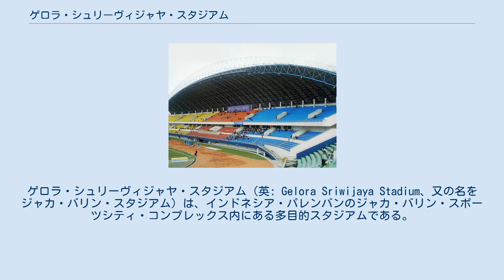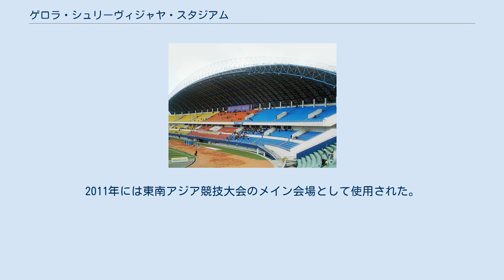ゲロラ・シュリーヴィジャヤ・スタジアム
ゲロラ・シュリーヴィジャヤ・スタジアム（英: Gelora Sriwijaya Stadium、又の名をジャカ・バリン・スタジアム）は、インドネシア・パレンバンのジャカ・バリン・スポーツシティ・コンプレックス内にある多目的スタジアムである。
建設された当初はジャカ・バリン・スタジアムと命名されたが、後に14世紀まで権勢を誇ったシュリーヴィジャヤ王国の名を冠してゲロラ・シュリーヴィジャヤ・スタジアムと改称された。
インドネシア国内では、ジャカルタにあるゲロラ・ブン・カルノ・スタジアム、サマリンダにあるウタマ・パララン・スタジアム、スラバヤにあるゲロラ・ブン・トモ・スタジアムに次ぐ四番目に大きいスタジアムである。
リーガ・インドネシアに所属するスリウィジャヤFCがホームスタジアムとして使用している。
2007年にはAFCアジアカップ2007の会場として使用されグループステージの会場となった他、3位決定戦である日本代表対韓国代表の試合が開催された。
2010年には東南アジアサッカー選手権の会場となった。
2011年には東南アジア競技大会のメイン会場として使用された。